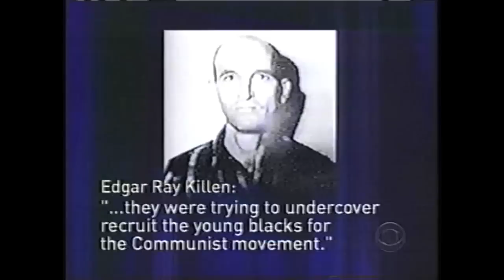Edgar Ray Killen Heading Toward Conviction in the Mississippi Burning Case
June 10, 2005 CBS National News Coverage of the trial of Edgar Ray Killen in the Mississippi Burning Case. Cynthia Bowers reports on how the movement to reopen the case was sparked in part by teacher Barry Bradford and his students.